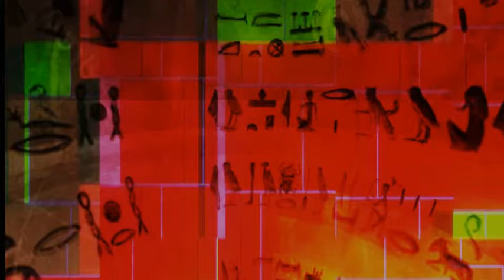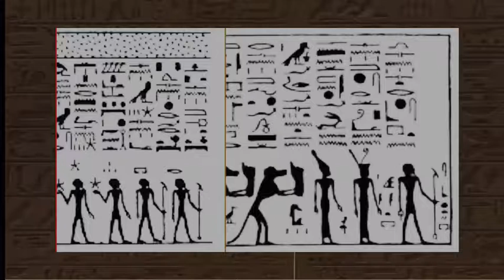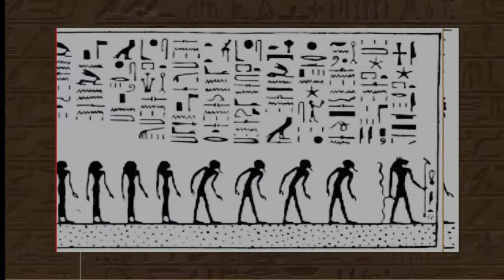BELZONI'S ACCOUNT OF HIS DISCOVERY OF THE TOMB OF SETI I